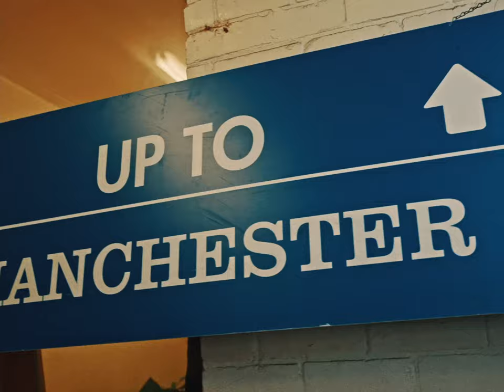Lachy Hamill - Vision (feat. Greeley) (Official Music Video)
Written and performed by Lachy Hamill and Greeley.
Produced by Lachy Hamill and The Gent.
Cuts by Dameza.
Recorded and mixed by Lachy Hamill.

Video directed, filmed and edited by Stavros Vlachogiannis for Epsilon Fi Visuals.

VISIONS OF REALITY, WISDOM OF RHYME.